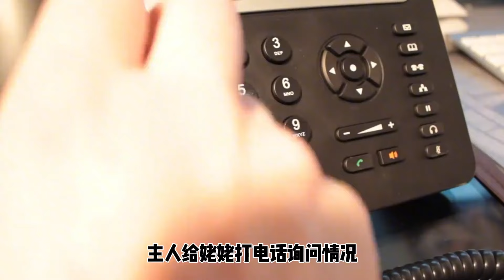金毛遭姥姥嫌弃，一气之下冒雨狂奔60公里，徒步回家找主人哭诉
有趣的科普🗿
新穎的感悟🎊